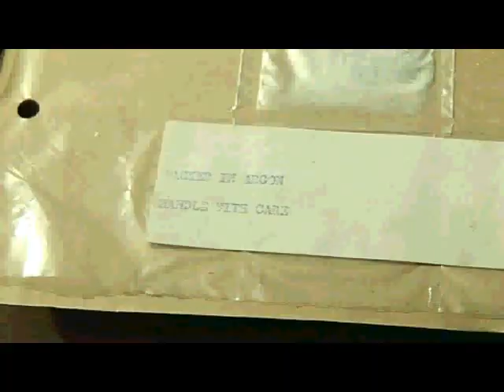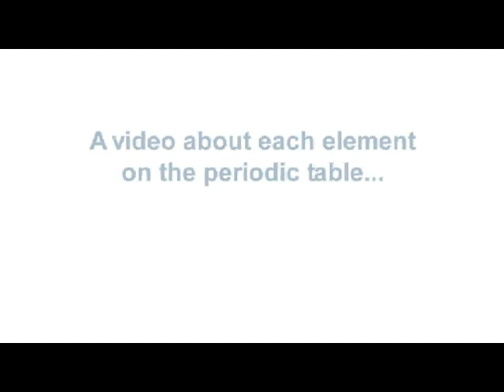Periodic Table of Videos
We're making a video about each element on the periodic table.